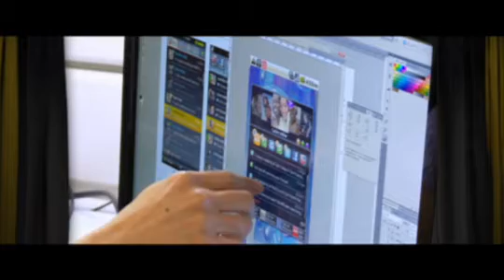SEVEN Networks CEO Ross Bott with Ernst & Young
SEVEN® Networks develops innovative software solutions that deliver device-centric mobile traffic management and analytics for wireless carriers. Extending control from the network to the mobile client gives operators the power to manage and optimize data traffic before it impacts the network. Device-based analytics offer deeper and timelier insight than solutions that are solely network based. SEVEN's Open Channel® products reduce operator costs, increase efficiency in the use of wireless infrastructure, and enhance end-user experience. They bring immediate capacity relief to overloaded networks, simplify the creation of innovative new service plans, and provide actionable intelligence for mobile carriers.

Ross Bott -- SEVEN Networks. SEVEN Networks does software for the mobile world, providing software to help prevent network meltdown. What the iPhone and the other smartphones of the world have done to clog up the wireless network such that phones don't get connections any more. So we have found a way to fix that. As information flows back and forth between what's on your handset and the cloud, we look for traffic which doesn't need to be there. All of these applications tend to be very chatty, constantly checking on things, and not finding anything new -- but still checking. And about 40% of that traffic can be eliminated. Using a sort of artificial intelligence-like algorithms we gradually learn those patterns and eliminate that traffic. This whole world of building a company is a wonderful challenge of trying to fit together important people pieces with a good product idea, and dealing with a jungle of market changes.  I find that process fascinating, and it keeps me alive.